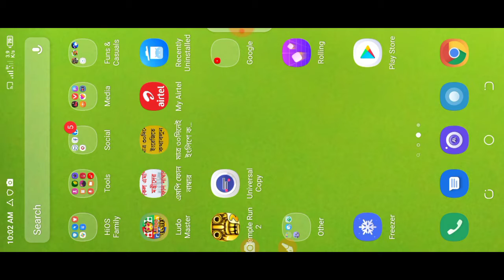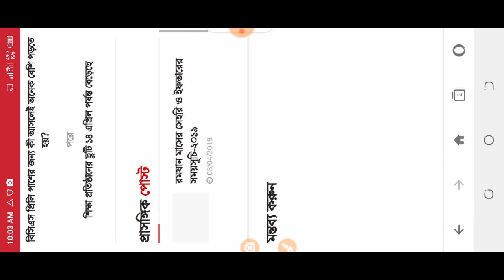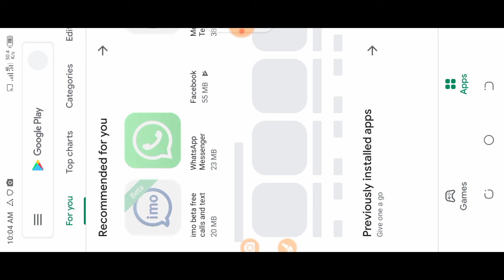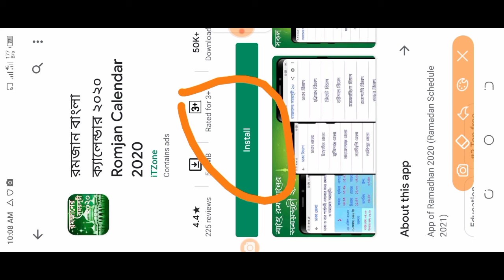রমযানের সময় সূচীর ক্যালেন্ডার ২০২০ ডাউনলোড করে নিন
মাহে রমজান ২০২০ সময়সূচী Ramadan 2020

রমজান ২০২০ Apps টি Download করতে Google এ Search করুন PTPYC লিখে তাহলেই Apps টির Download Link পেয়ে যাবেন

মাহে রমজান ২০২০সময়সূচী
মাহে রমজান কতো তারিখে
Ramadan 2020
Ramadab Apps 2020
Ramadan Best Apps 2020
রমজানের সময়সূচী জানার Apps
রমজানের গজল
মাহে রমজনের গজল ২০২০
নতুন রমজানের গজল
রোজা ২০২০, Bangla Islamic Songs 20২০, Best Bangla Gojol,